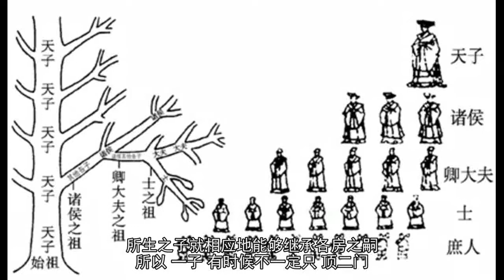所谓的独子兼祧是什么意思？在清代有什么发展？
作者：南京师范大学历史系硕士研究生，季我努学社青年会会员雷晓凡
宗法制自从先秦时期发展成型后，并没有随着秦的一统天下而与封邦建国一起走进历史的尘埃。而是在广大中国民间得到传承与变革，其生命力与适应力愈发强大，并在中国明清两代最终定型并走向收束期。清代宗法制度中有一个令我们感到陌生的条目称作“独子兼祧”，但这个制度又是清代社会具有影响力的现实作法。以下我们就简单介绍一下独子兼祧的意义以及它在有清一代的发展演进。

传统宗法制
兼祧，民间也称为“一子顶二门”，是中国传统社会传统宗族特殊的继承方式。“兼祧”的条件比较特殊，一般是说在家庭中同时存在几个亲兄弟，但这几位兄弟中有且只有一位拥有独子时，经过家族商量和取得独子父亲同意后，独子除为自己父亲延续香火外，还要同时继承父亲所有弟兄之宗祧，各房即众叔伯均为为其娶妻，所生之子就相应地能够继承各房之嗣。所以“一子”有时候不一定只“顶二门”，可能会负担“多门”的延续任务。

嘉靖皇帝
兼祧作为一个民间习惯存在历史很久，至少早宋代就有文献资料记录了相关作法和事例。但历代官方对此制度的态度可谓暧昧不明，不会明显地予以支持，也不会公开表示反对。明代政治史上十分著名且影响深远的“大礼议”实际上也有兼祧的影子。众所周知，嘉靖皇帝朱厚熜出身于河北安陆州，实际上是与皇帝宝座无缘的普通亲王。但明武宗壮年去世，没有子嗣，朝廷令其兄弟朱厚熜前来继承皇帝位，围绕这皇统和血缘关系上，嘉靖皇帝与朝臣召开了大规模的论争。论证的具体内容我们无需冗述，但嘉靖一方面要承认父亲兴献王的地位，同时还要作为武宗的兄弟去“入奉宗祧”，有学者认为嘉靖皇帝开创了“以一人而为两家之后的先例”。
历史进入清代，中国的宗族又进入了一个新的发展时期，宗族制度也愈加繁复细密。民间的兼祧事迹很多，但真正得到朝廷重视和认可则是在乾隆年间。当时户部就军营中病亡者后无子嗣的情况请示乾隆皇帝能否实行“独子兼祧”，素来标榜以仁孝治天下的清帝乾隆下诏称“岂忍视其无后？”，当然可以“一人承两户宗祀”。后来清廷修订律法时，就开始将这样的案例吸纳入《大清律例》，认为家族中缺乏继承人这样的特殊情况下之下，“准其承继两房宗祧。”自此，最高统治者及朝廷都将“独子兼祧”纳入法律许可的范畴。

道光皇帝
至道光年间，清廷修订《礼部则例》时，又针对兼祧子娶妻的问题进行了补充立法，使得相关立法更加完善。清代中期以后，国内战火连绵，人口减损，兼祧在全国各地都有了实行的必要与可能。由于历史惯性，兼祧婚姻延续时间很长，直到上个世纪七十年代港英殖民政府还曾专门立法禁止“兼祧”婚姻再出现。
参考资料：
徐进：《论清代民事习惯中的兼祧规则》
孔潮丽：《清代独子兼祧制度述论》
郑小悠：《清代“独子兼祧”研究》
冯尔康：《清代宗族制的特点》